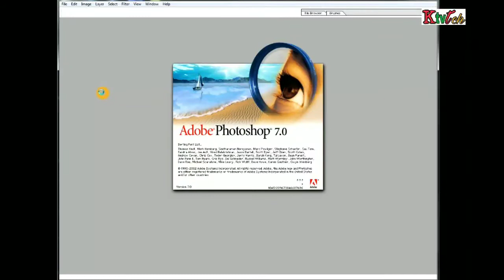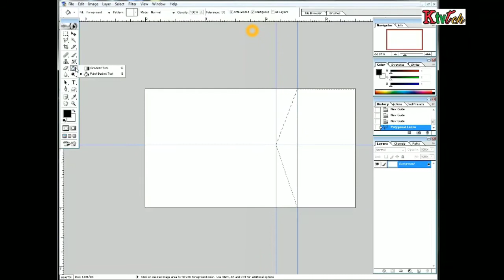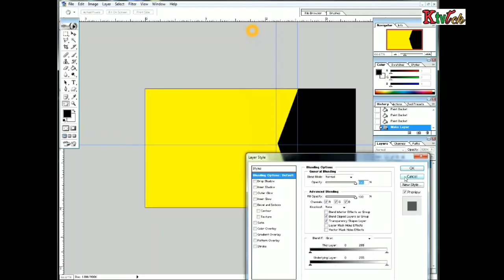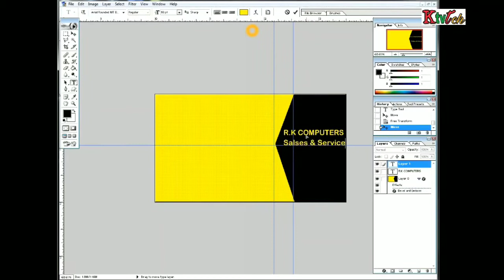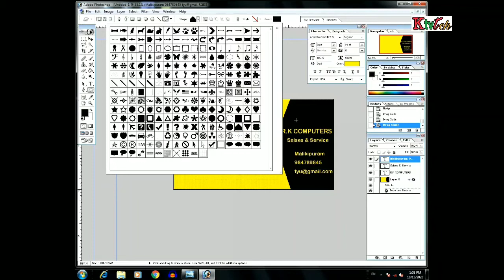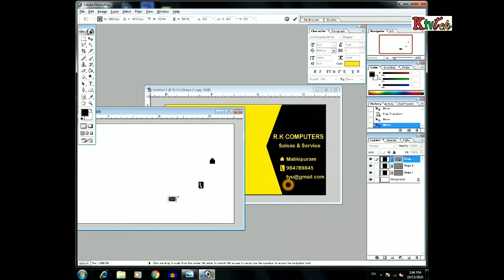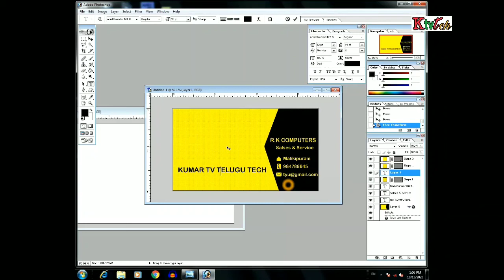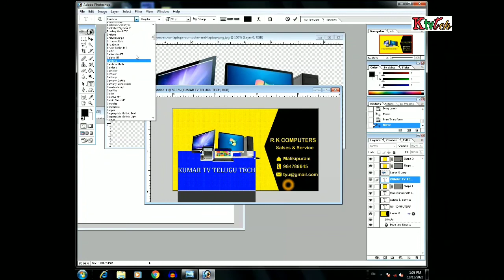How to design simple visiting card in Photoshop|Telugu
Professional simple business card design in Photoshop||telugu
Howtodesignsimplevisitingcardin PhotoshopTelugu